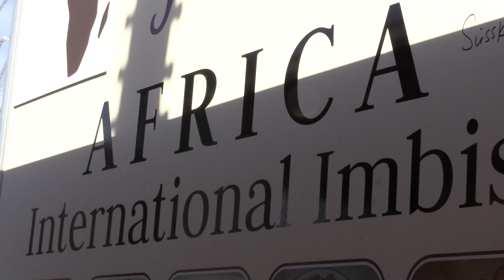Eröffnung Sander Markt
Nur noch in der Dorfmitte und das konzentriert auf kleinstem Raum -
so präsentiert sich der Sander Markt. Wie es früher war!